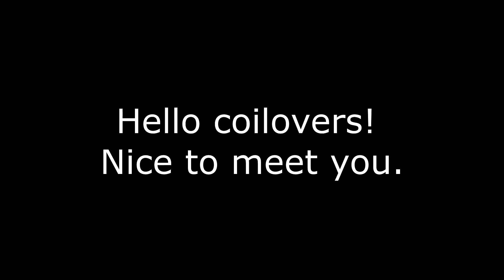Installing the front coilovers on the 8legs Racing C6 Corvette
In this time lapse video we install the front suspension and coilovers on the 2006 C6 Chevrolet Corvette race car.

8legs Racing is a race car team based out of Ottawa, Ontario. We compete in many different racing series. The team consists of drivers Eric Hochgeschurz (a two time Canadian Touring Car Champion) and  Arek Wojciechowski and crew member Grant Alexander.